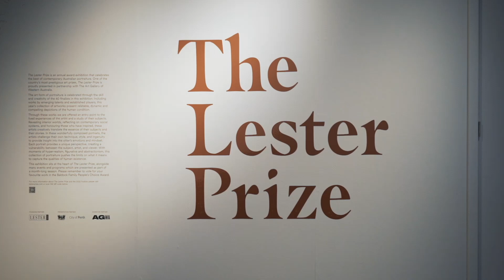The Lester Prize | Opening Weekend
Portraiture is the most accessible form of visual art. No matter the style in which it is rendered, the human likeness is something we can all relate to. It’s the one form of art we have all created at some point in our lives—there is something elemental in human nature that drives us to draw or paint the likenesses of people.

We don’t have to be experts to enjoy portraiture and we are proud to provide Western Australia with the opportunity to engage with the best of the artform each year in a format that puts the artists and community front-and-centre.

The Lester Prize Main Awards exhibition will be held at the Art Gallery of Western Australia from 1 October – 20 November 2022.